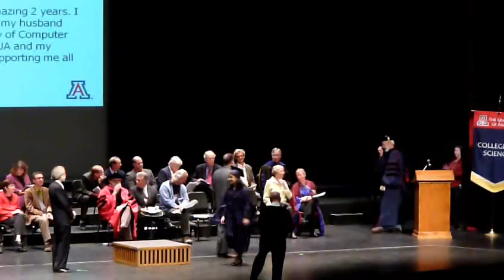Winter 2010 U of A CS Commencement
The Winter 2010 Commencement Ceremony for Computer Science at the University of Arizona.